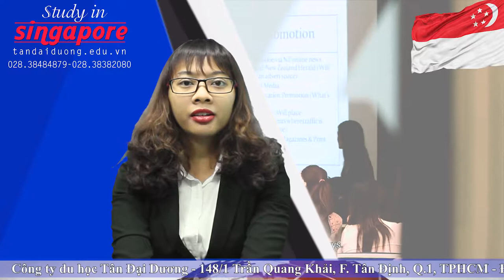Du học ngành kế toán tại Kaplan Singapore để có cơ hội nhận bằng Anh, Úc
Du hoc nganh ke toan tai Kaplan Singapore de co co hoi nhan bang Anh Uc, du học Singapore